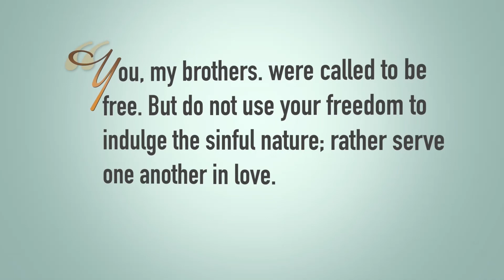The Secret To A Good Marriage - Paul David Tripp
🚫 A good marriage is a good marriage when each person says "no" to themselves.

💒 From Paul Tripp's conference "What Did You Expect?" (2014).

📖 "Marriage: 6 Gospel Commitments Every Couple Needs To Make" is available now